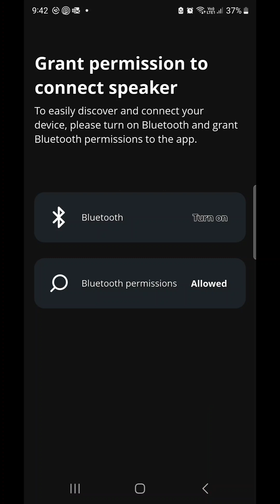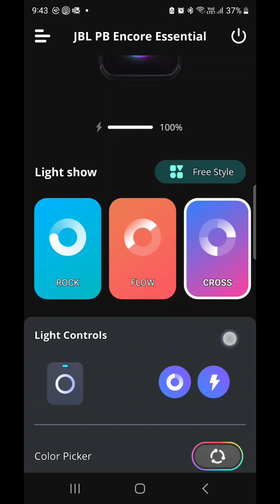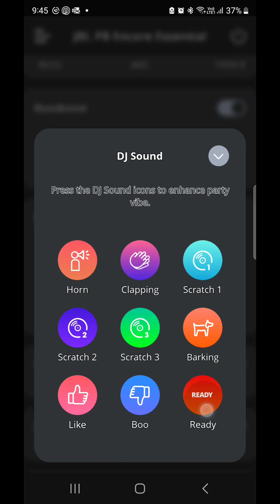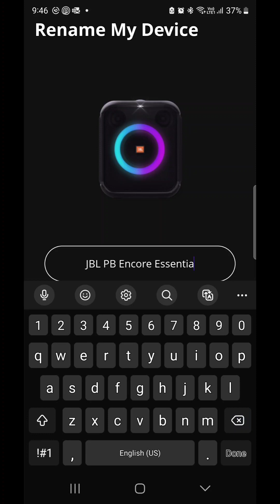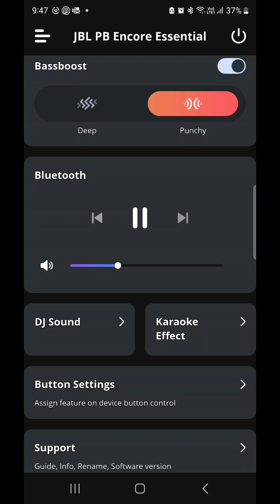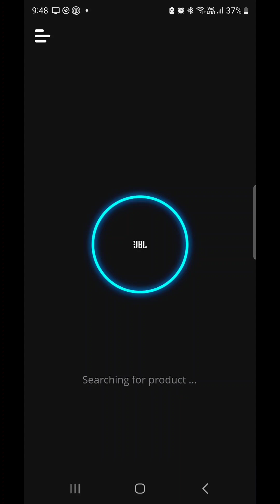JBL PARTY BOX speaker | mobile Application STEP BY STEP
Hi Guyths,

this is how I download and connect my JBL party box to my mobile phone

COMMENT🫰 and
Support my cannel 🫶.

mcnicanor